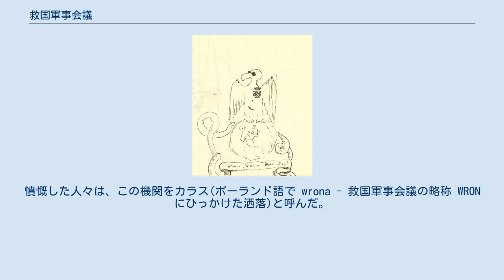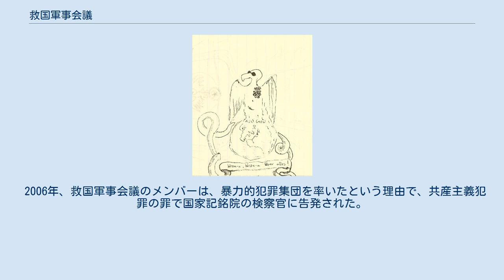救国軍事会議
ヴォイチェフ・ヤルゼルスキ
救国軍事会議を揶揄した絵。
 サングラスをかけ胸に勲章を並べたカラスが地球の上に乗っている。
 地球の下のリボンに掲げられた標語"WRONa, WRONa über alles!"は、ドイツの国歌の歌詞のパロディ。
 救国軍事会議(ポーランド語：Wojskowa Rada Ocalenia Narodowego、 略称：WRON) は、ポーランド人民共和国において、1981年から1983年の戒厳令下で、ポーランドを統治した機関である。
1981年12月12日の夜に発足し、1983年7月23日に解散した。
ヴォイチェフ・ヤルゼルスキ将軍に率いられた救国軍事会議は、憲法上の規定のない性質のもので、軍事政権としての特徴を持っている。
憤慨した人々は、この機関をカラス(ポーランド語で wrona - 救国軍事会議の略称 WRON にひっかけた洒落)と呼んだ。
あるいは、第二次大戦中のドイツの国章である黒い鷲を、やはりカラスと呼んでいたことを連想する者もいた。
また、救国軍事会議をからかった歌が連帯のメンバーによりつくられた。
例えば、「緑のカラス」(緑は軍服や戦闘服を連想させるから)、「カラスが鳴いて、それが何」というものがある。
 2006年、救国軍事会議のメンバーは、暴力的犯罪集団を率いたという理由で、共産主義犯罪の罪で国家記銘院の検察官に告発された。
 (階級役職は当時のもの) 戒厳令中に救国軍事会議をからかったユーモア、標語、歌など。